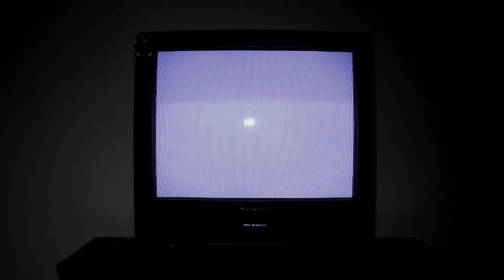Capital STEEZ - The Free Robots 2047 backwards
Capital STEEZ - Free The Robots (Music Video) backwards

2047

I do not claim rights or ownership to the music, pictures or videos used in this video.